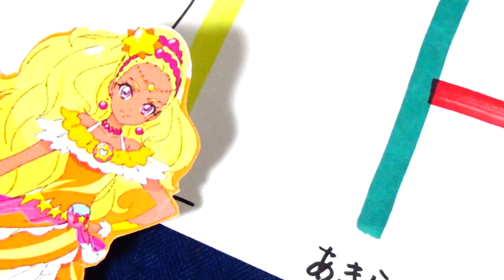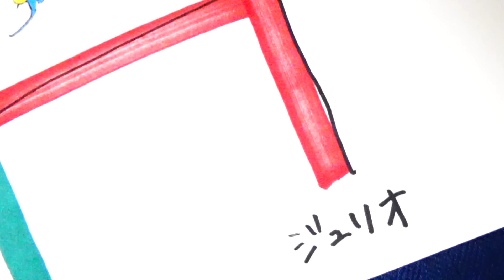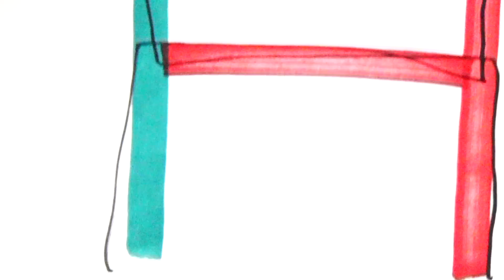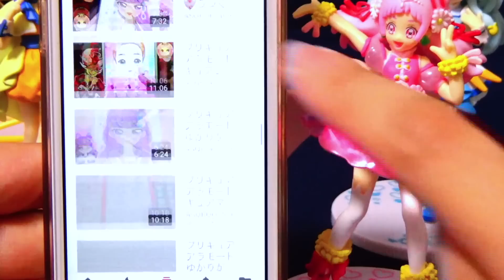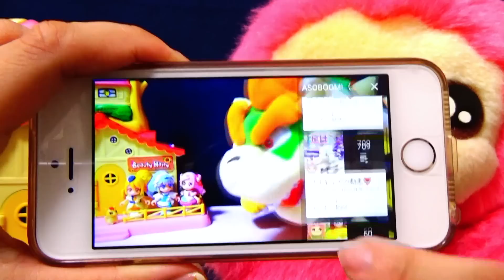ドキドキ！告白あみだくじ❤️スター☆トゥインクルプリキュアのみんなは誰に告白するのかな！？あみだくじで大好きな人に告白しちゃおうっ❤️